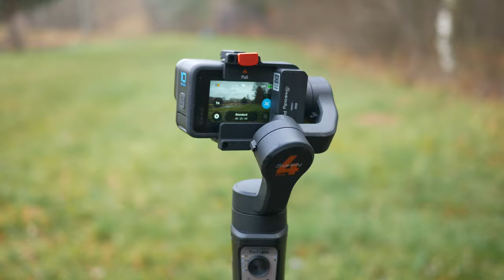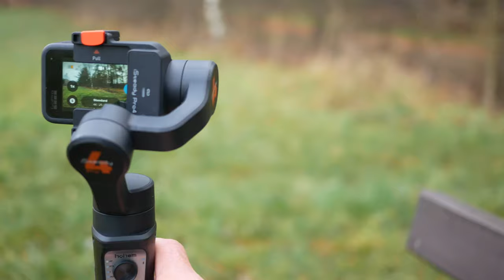iSteadyPro4 - NAJLEPSZY GIMBAL do kamer sportowych: GoPro, Osmo Action & Insta360 R